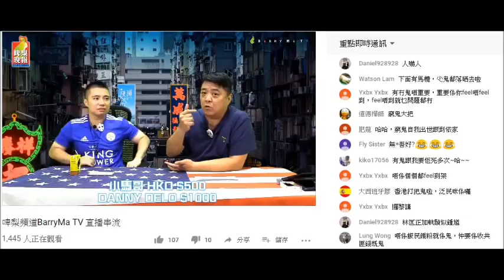20190527 啤梨晚報撚屌馬健賢精神分裂妄想鳩吹自己觀音託世、觀音座下乜童子，仲係籮柚出世